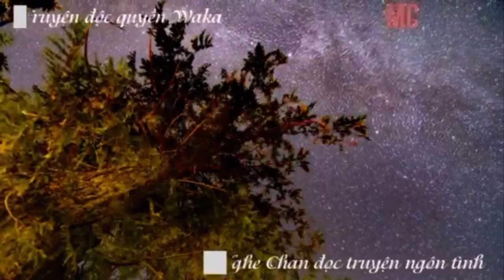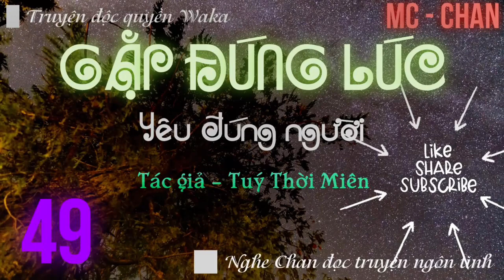Gặp đúng lúc, yêu đúng người |Tập 49| đối đầu trực tiếp, loại trừ 2 ông chú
Gặp đúng lúc, yêu đúng người
Tác giả: Túy Thời Miên
Độ dài: chương
Thể loại
Nguồn: Waka
Translator: nhóm dịch Waka
Diễn đọc: Chan